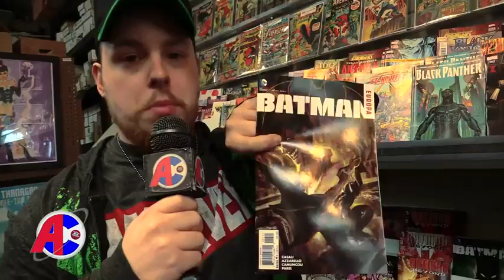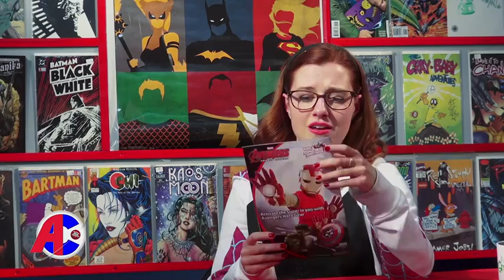Favorite Marvel Movie Awesome Comics